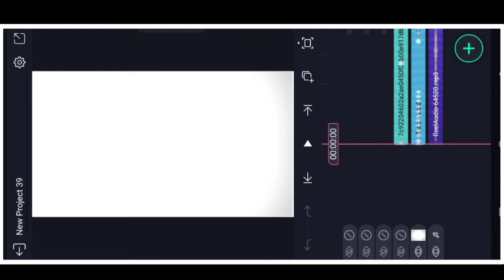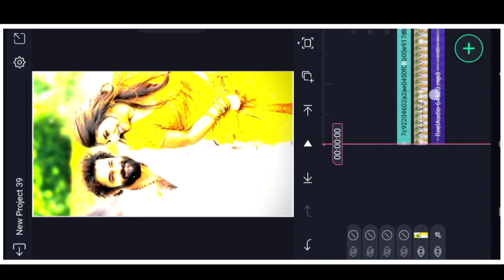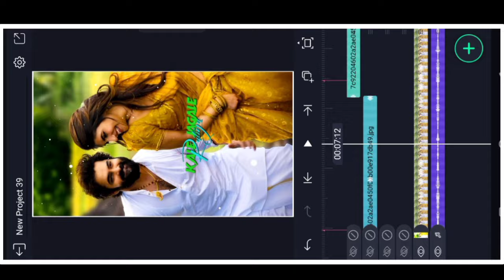Theth Nagpuri Status Video 2024 | Alight Mostion Video Editing | Hindi Tutorials Nagpuri Song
Alight Mostion Video Editing Nagpuri Song | Hindi Tutorials | Nagpuri Song 2024 | Nagpuri Reels

1 photo Lyrics Video Editing | Nagpuri Status Video Alight Mostion | Alight Mostion Video Editing

                                           √ - Comments

Alight Mostion Video Editing Nagpuri Song
Alight Mostion Video Editing Nagpuri
Nagpuri Song alight Mostion Video Editing
1 photo Lyrics Video Editing
How To Edit For YouTube
How To Make Video Editing
1 photo Lyrics Video
1 photo video editing alight Mostion
Alight Mostion Video Editing 1 photo
Lyrics Status Video Editing Nagpuri Song
Alight Mostion Video Editing Theth song
Alight Mostion Video Editing New
Nagpuri lyrics video editing
Theth Nagpuri Status Video
Alight Mostion Video
Alight Mostion Nagpuri Song
Nagpuri Song 2024
Nagpuri Song lyrics Video

Hastags :-